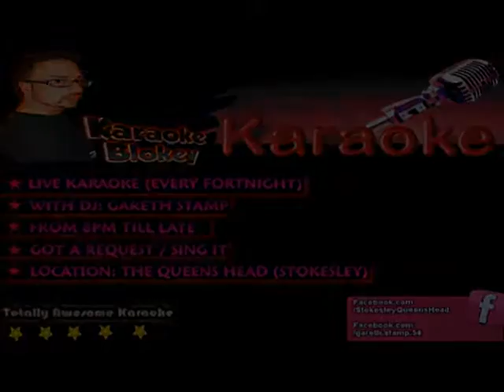The Queens Head Karaoke Blokey 17 August 2013) 2 Blokes - Mustand Sally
PLEASE SHARE / COMMENT / ENJOY + SMILE

LOVE TO MAKE PEOPLE HAPPY AND SHARE MY TALENT (REMEMBER WE ALL HAVE SKILL OF SOME SORT!!!) X